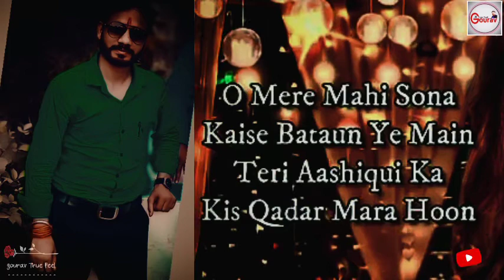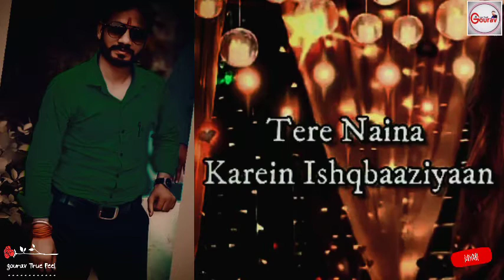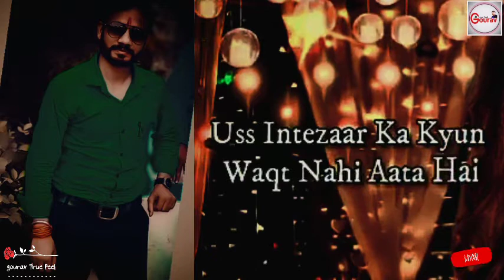Ishqbaaziyaan Official Song - Happy Hardy And Heer | Himesh Reshammiya,Sonia | Jubin,Harshdeep,Asees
Naina Kare Ishqbaaziyaan!
Soulful Lyrics, Magical Music & Soothing Vocals sums it all for a perfect Ishq Anthem of the Season - ISHQBAAZIYAAN!
Mesmerize listening to the full song from the movie 'Happy Hardy And Heer' sung by Jubin Nautiyal, Harshdeep Kaur, Asees Kaur, Alamgir Khan; Music by Himesh Reshammiya & Lyrics by Shabbir Ahmed.